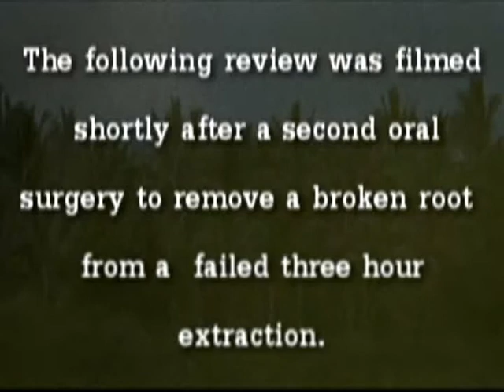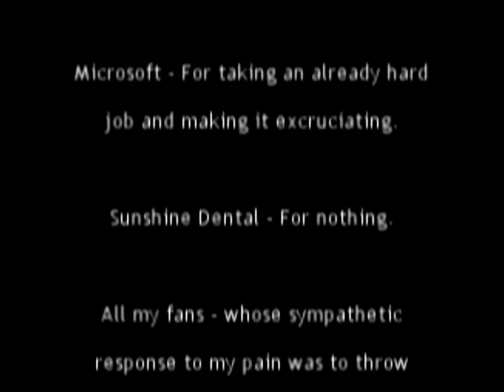The Spoony Experiment - E.T. for Atari 2600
I am not Spoony.

Following two surgeries and doped-out on prescription painkillers, The Spoony One returns to face his own private Apocalypse on the Atari 2600, the argued worst game ever made, E.T. The Extraterrestrial.